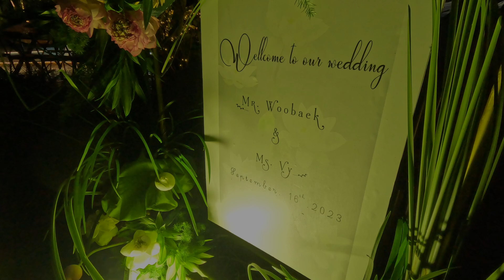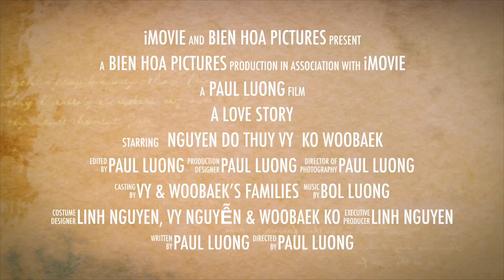Vy & WooBaek's Engagement (2023): Original Theatrical Trailer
Come Join Vy & WooBaek as their families meet in Sai gon, Viet Nam.